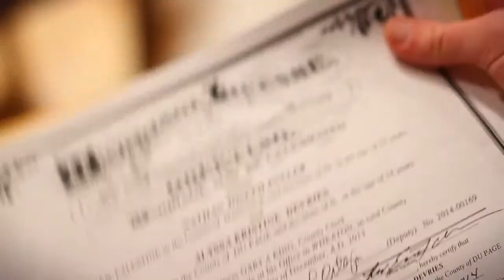Nathan & Alyssa // Highlight Film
An evening snowfall set the stage for this beautiful winter wonderland wedding.  Family and friends bundled up to join the bride and groom as they said their I Dos.  Alyssa radiated and Nathan's kind smile and admiring eyes said it all.